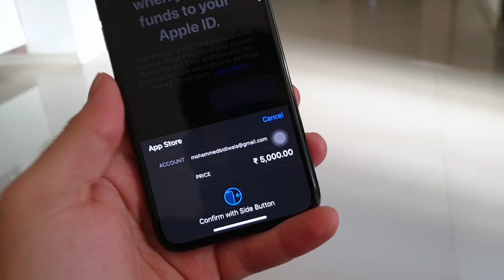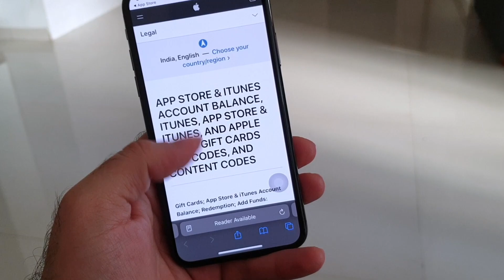iPhone USERS - Apple INDIA is giving 20% bonus on your Apple ID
Gears
Camera iPhone 13